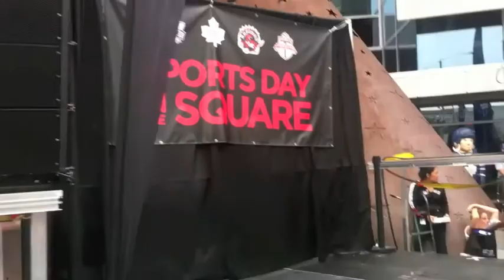Dribbling Basketball Train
Dozens of kids dribble their basketballs through Maple Leaf Square while participating in drills and clinics at Sports Day in the Square. You will never guess who is at the end of the train!